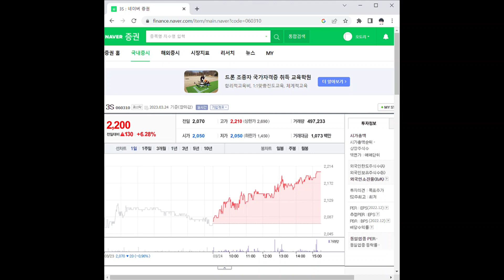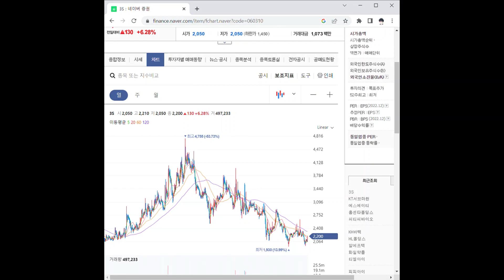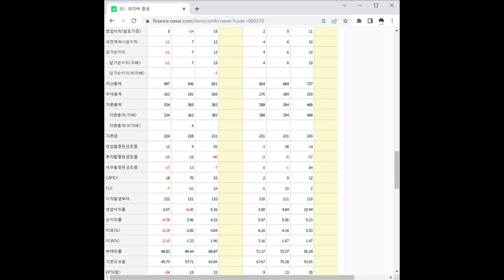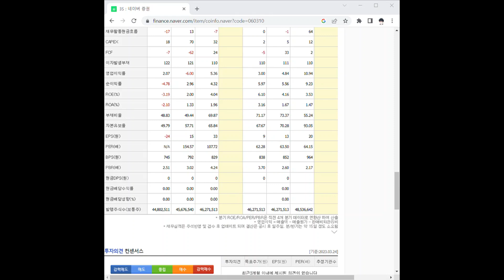0603103S 주가 전망 및 차트 분석